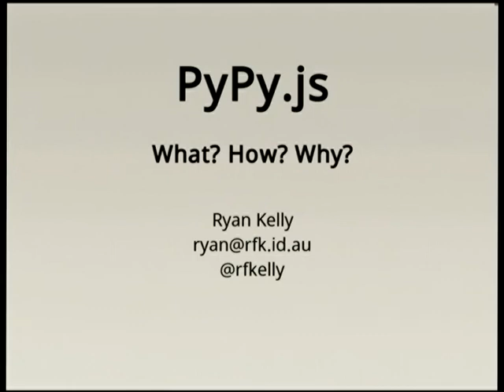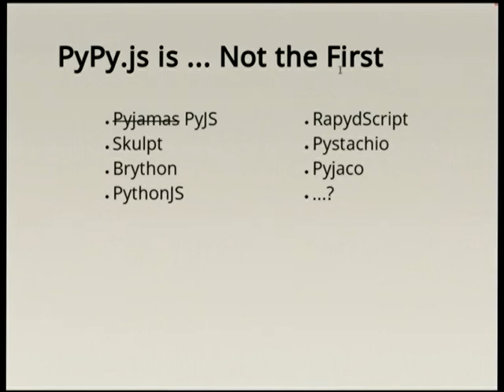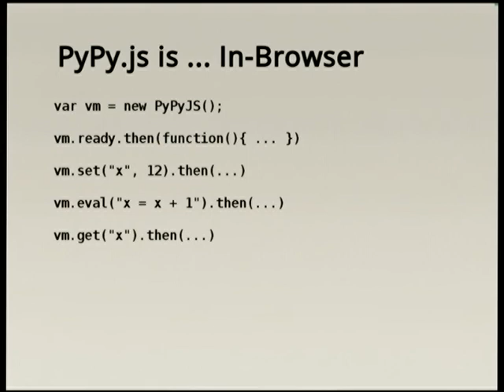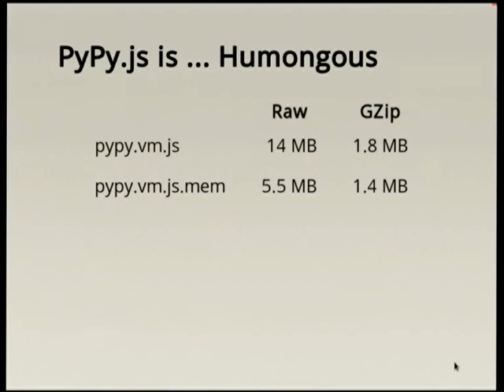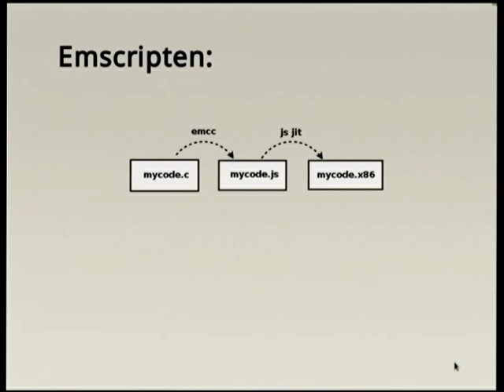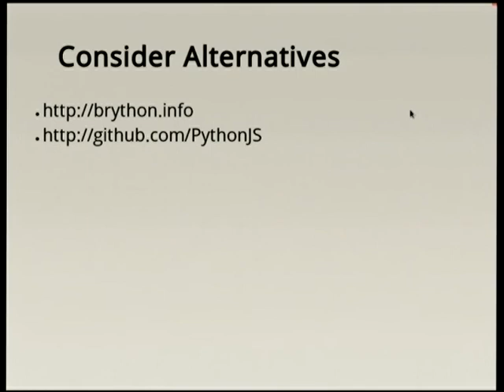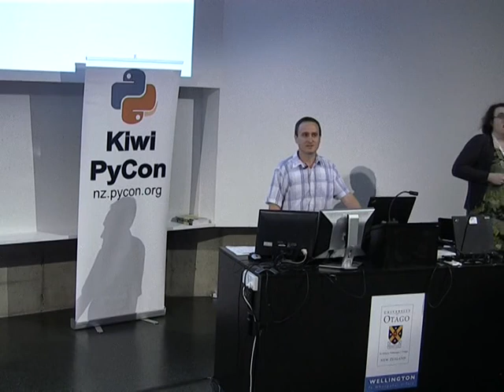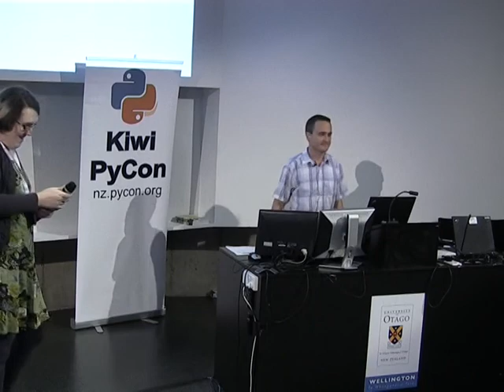Ryan Kelly: PyPy.js: What? How? Why?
Ryan Kelly:
PyPy.js: What? How? Why?
@ Kiwi PyCon 2014 - Sunday, 14 Sep 2014 - Track 1

**Audience level**

Intermediate

**Description**

PyPy.js is an experiment in building a fast and compliant in-browser python interpreter, by compiling PyPy into javascript and retargeting its JIT to emit asmjs code at runtime. This talk will demonstrate the combination of technologies that make such a thing possible, the results achieved so far, and the challenges that still remain when taking python onto javascript's home turf.

**Abstract**

PyPy.js is an experiment in building a fast, compliant, in-browser python interpreter. By compiling the PyPy interpreter into javascript, and retargeting its JIT compiler to emit asmjs code at runtime, it is possible to run python code in the browser at speeds competitive with a native python environment. This talk will demonstrate the combination of technologies that make such a thing possible, the results that have been achieved so far, and the challenges that still remain when trying to take python onto javascript's home turf.

We'll cover: an overview of PyPy and why it's a good fit for this type of project; an introduction to asmjs and the rise of javascript as a compile target; what it looks like when you smoosh these two technologies together; a comparison with other approaches such as brython; and some concrete suggestions for how the result might be useful in practice.

**Slides**